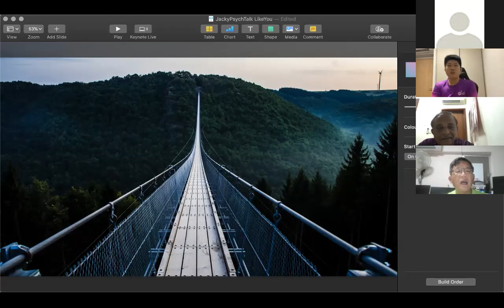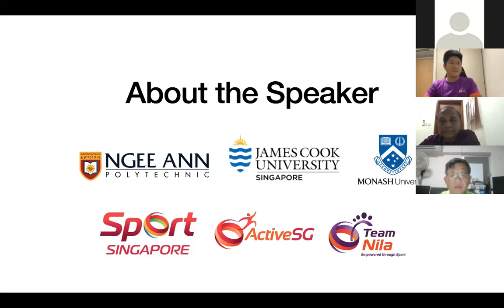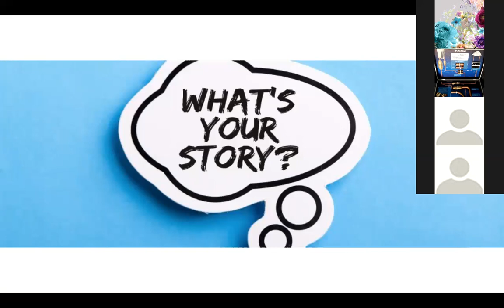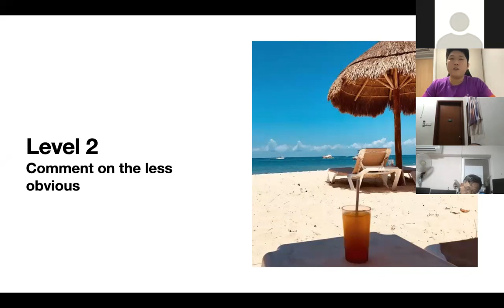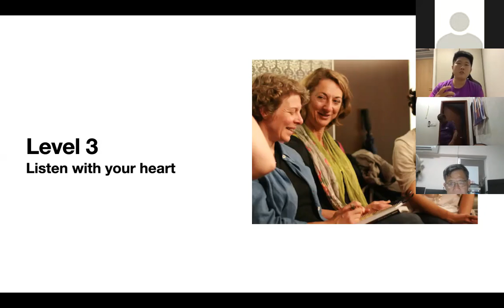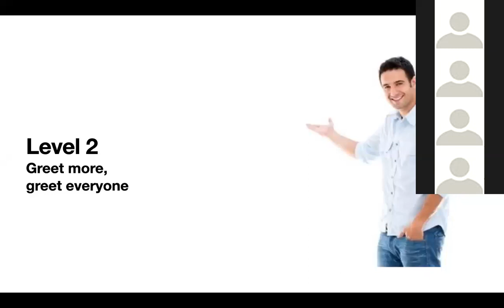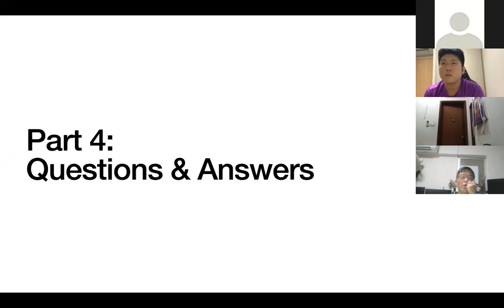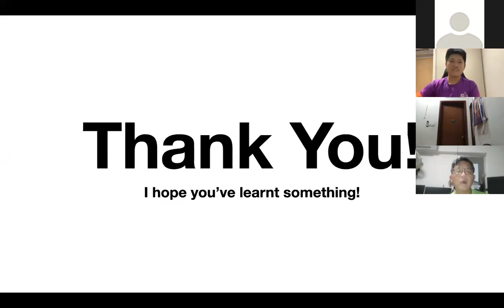Webinar Wednesday 02 - How to Make Anyone Like You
Join us for a session to learn what it means to be likeable by changing the way we treat others.

These strategies will help to improve the quality of relationships with your family, friends, co-workers and customer.